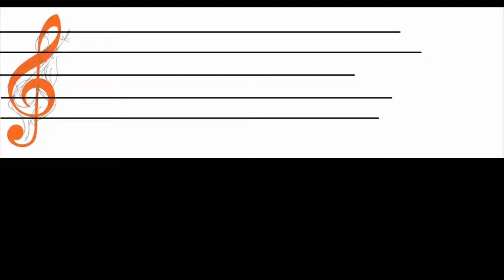Glingkak • Gling Fresh • ผิดที่ไว้ใจ